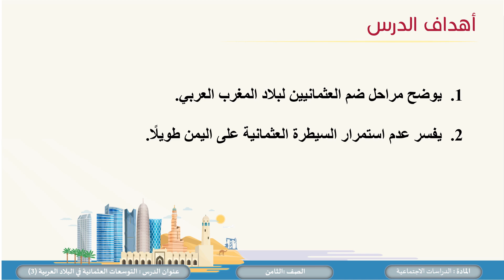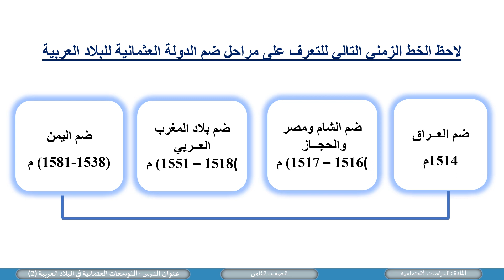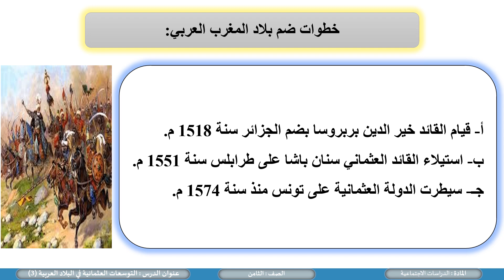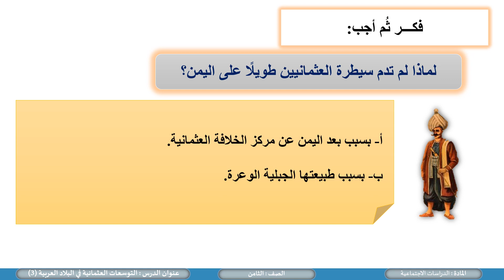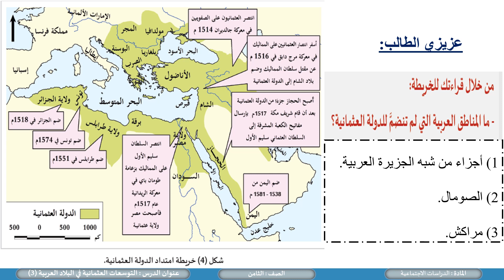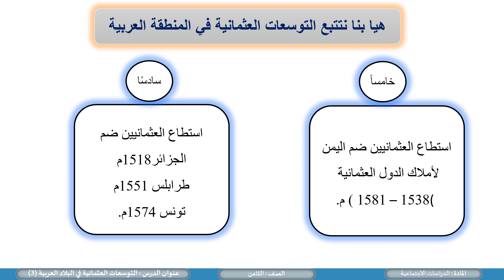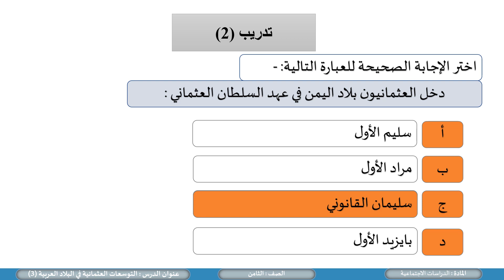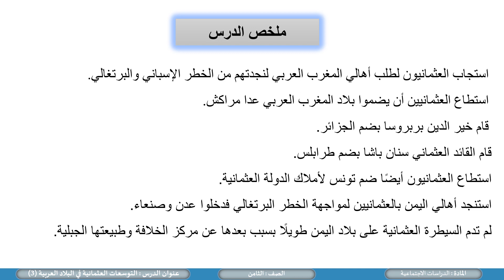الصف الثامن الدراسات الاجتماعية التوسعات العثمانية في البلاد العربية 3